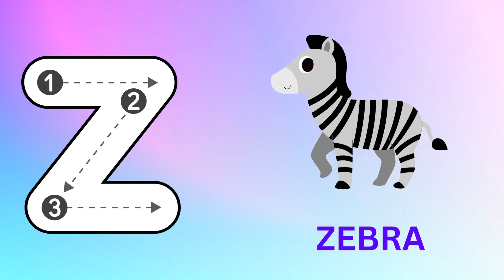Abc Song | Abc Phonics Song For Toddlers | Alphabet Song for Kids | A for Apple | Nursery Rhymes